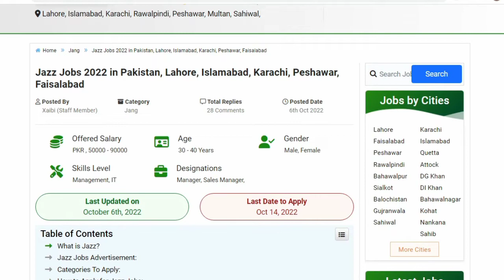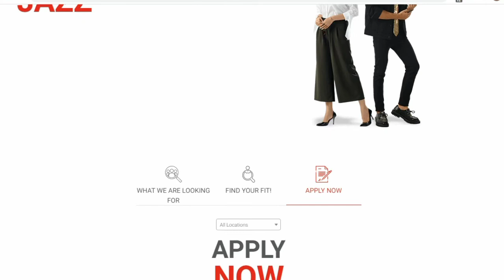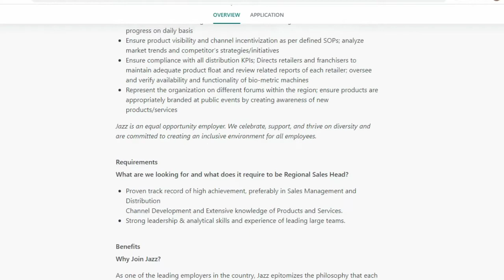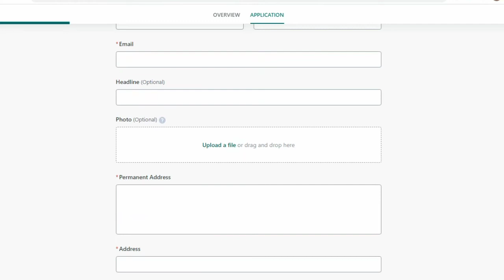Jazz jobs 2022 online apply | How To Apply Online Jazz Jobs 2022